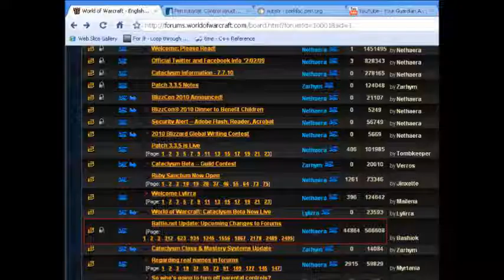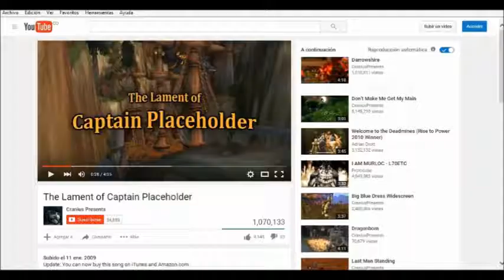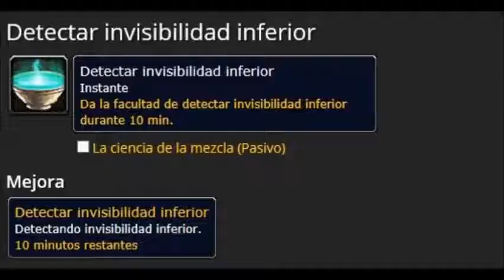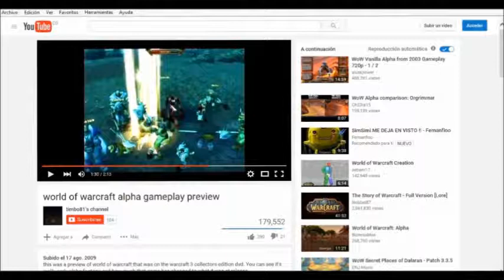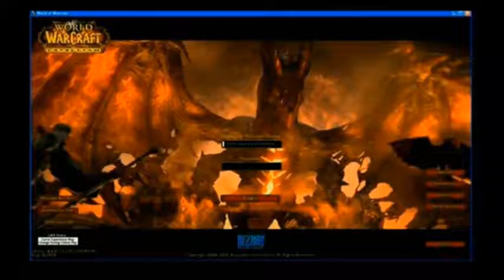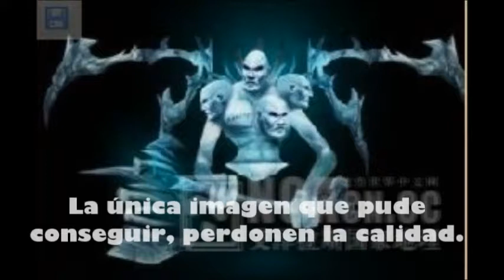Curiosidades de World of Warcraft Pt. 7/12 (Loquendo)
Curiosidades del Wow (7)

Etiquetas (IGNORAR):

warcraft cronicas, warcraft cinematica, warcraft cataclysm, warcraft critica, warcraft chronicles, warcraft cinematics, wow cinematica latino, warcraft cronicas 3, warcraft como descargarlo,
world of warcraft c'thun, warcraft descargar, warcraft durotan, warcraft durotan vs gul'dan español, warcraft descargar español gratis 2018, warcraft dota gameplay, warcraft descargar play store,
warcraft descargar español, warcraft de minecraft, warcraft descargar por mega, world of warcraft warcraft en español, warcraft español latino, warcraft en android, warcraft el origen pelicula completa en español latino hd, warcraft el primer encuentro de dos mundos (2016), warcraft el juego, warcraft el encuentro de dos mundos, warcraft el origen 2 pelicula completa en español, warcraft 3 descargar e instalar, world of warcraft legion, battle for azeroth, wow wrath of the lich, warcraft firestorm,
warcraft frozen, warcraft final español, warcraft full movie, warcraft family guy, warcraft figure, warcraft first war, world of warcraft,
warcraft keygen, warcraft king llane, warcraft latam, warcraft latino,
warcraft rubius, warcraft segunda guerra, warcraft segunda parte,
warcraft songs, warcraft sylvanas,warcraft soundtrack, warcraft south park español latino warcraft theme, warcraft torneo, warcraft toys, warcraft trucos warcraft unboxing, warcraft undead theme,
warcraft uther,  warcraft videos, warcraft vs, warcraft videojuego,